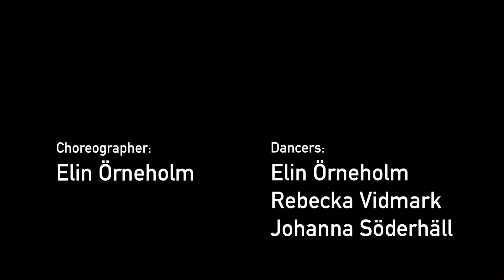STIL 2017 | Choreography Elin Örneholm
From the fashion show STIL 2017.

Choreography: Elin Örneholm
Dancers: Elin Örneholm, Rebecka Vidmark, Johanna Söderhäll